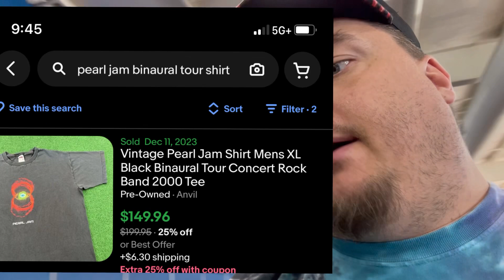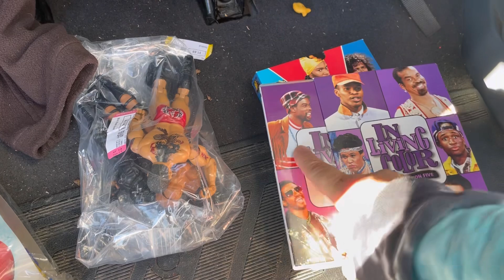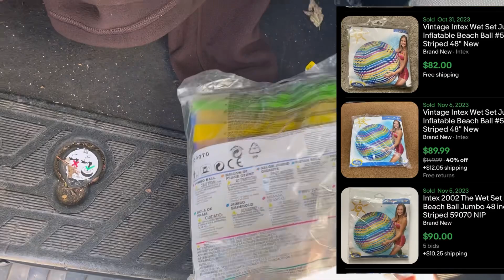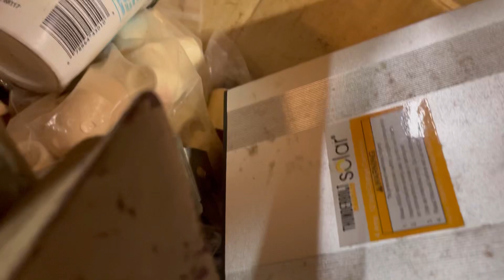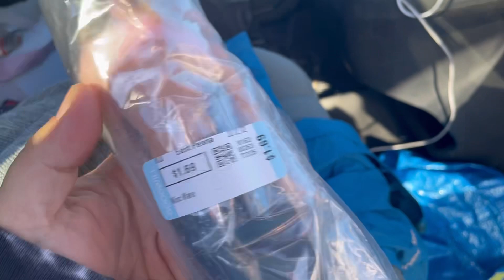Another day of great goodwillfinds thriftwithme making money at the thrift on eBay